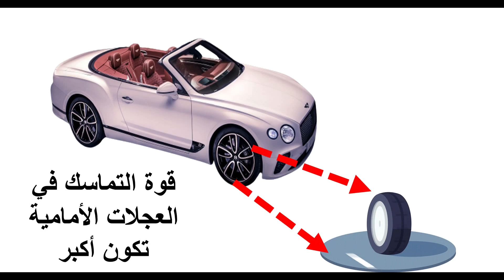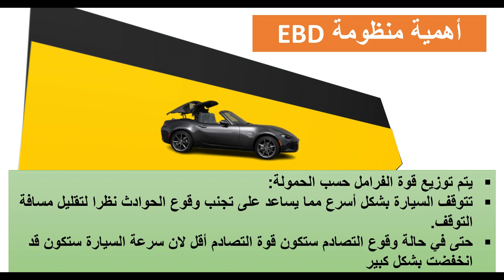ما هو نظام توزيع قوة الفرامل الألكتروني | EBD System؟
شرح مبسط لمنظومة توزيع قوة الفرامل الألكترونية - EBD System
والتي تعمل على توزيع قوة الفرامل على العجلات بالاعتماد على الحمولة الموجودة في السيارة بطريقة تضمن منع غلق العجلات الخلفية